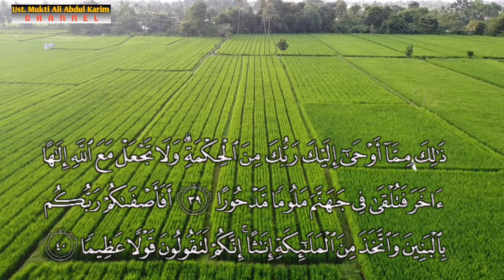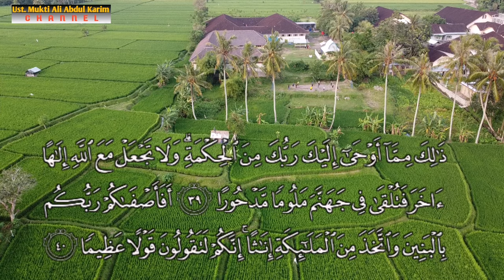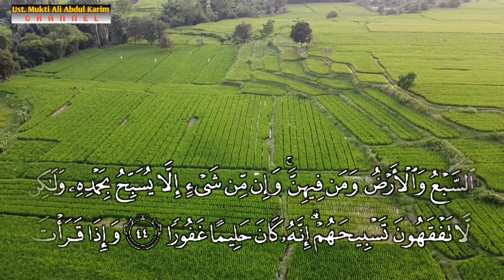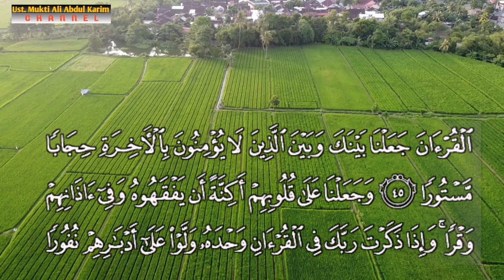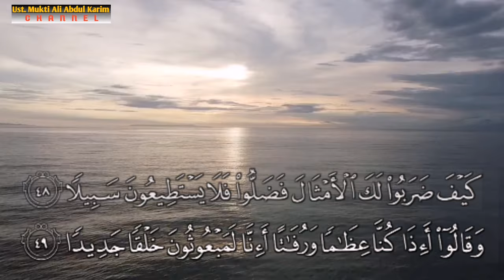Tilawah Al-qur'an QS: Al-Isra' 35-48. || Al-akh Abdurrahman Al-Jauzy Hafidzohullahu Ta'ala.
Al-akh Abdurrahman Al-Jauzy merupakan salah satu Santri di Pondok Pesantren Abu Dzar Al-ghifari kelas 1 Tasanawy (Aliyah)
Semoga Allah عز وجل berikan keberkahan baginya. Allahumma Aamiiiin.

Murottal Tilawah Al-qur'an.